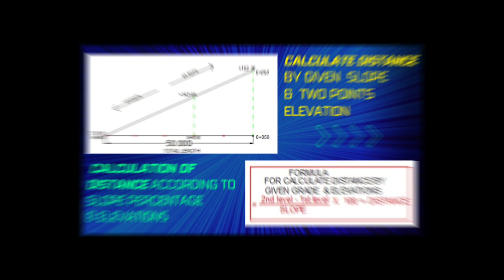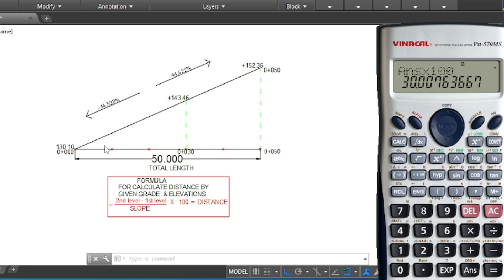How to calculate distance by elevation and slope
we can calculate distance by given elevations of two points and slope very simple and useful
Lear all about levelling work about construction
how to find rl in surveying
reduced level surveying
survey levelling calculation